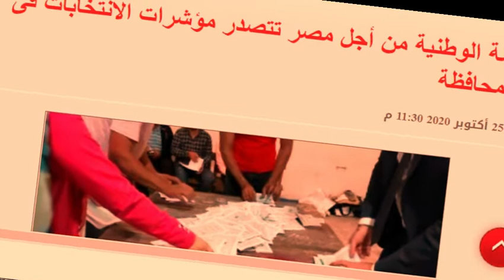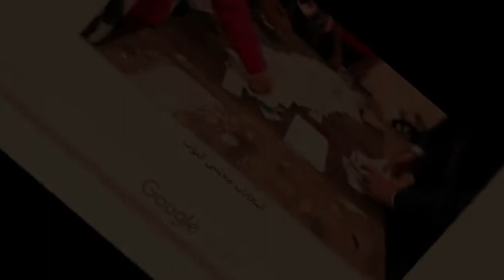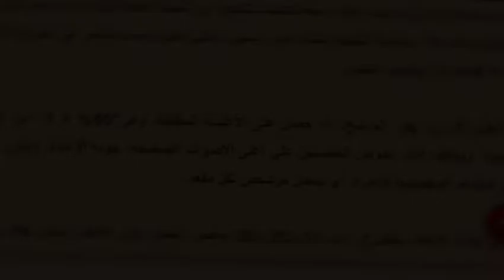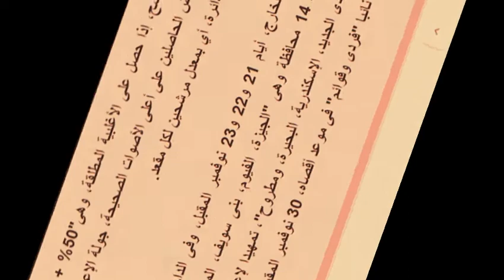نتائج انتخابات مجاس النواب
تصدرت المؤشرات الأولى في اللجان بـ14 محافظة تجرى بها الانتخابات البرلمانية بالمرحلة الأولى عن تصدر القائمة الوطنية من أجل مصر لعدد الأصوات، يليها قائمة نداء مصر، وحيث تتنافس القائمتان في جنوب ووسط الصعيد، بالإضافة لقائمة غرب الدلتا، مع الوضع فى الاعتبار أن الهيئة الوطنية للانتخابات هي صاحبة الحق الأصيل في إعلان النتائج النهائية لانتخابات مجلس النواب 2020 .

نتيجة انتخابات مجلس النواب 2020

وأكد المستشار لاشين إبراهيم، رئيس الهيئة الوطنية للانتخابات، أن نتيجة المرحلة الثانية سيتم الإعلان عنها في موعد اقصاه  15 نوفمبر، ومن المقرر أن تقام المرحلة الثانية من انتخابات مجلس النواب داخل مصر يوم 7 و8 نوفمبر.

ويمكن للمواطنين من محافظات المرحلة الأولى من انتخابات مجلس النواب 2020 ، الاستعلام عن نتيجة انتخابات مجلس النواب من المرشحين الفائزين، من خلال هذا الرابط التالي من هنا